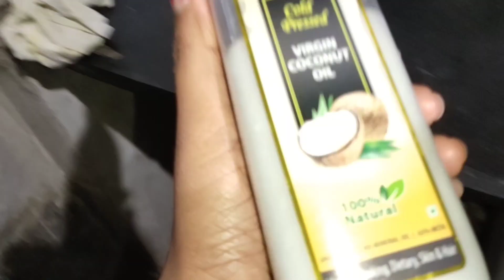इतना सुबह सुबह हम कहां भटक रहे हैं? Going to School ।। Anamika Sharma Vlogs